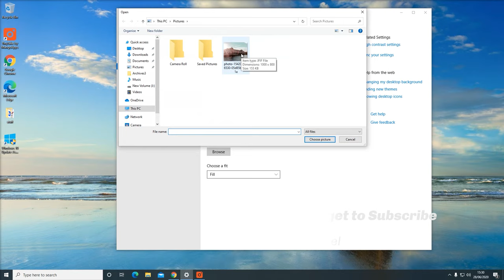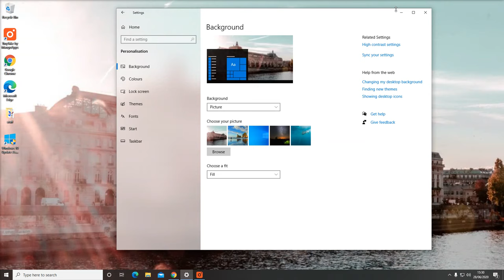How To Change Desktop Background image in Windows 10 - Tutorial - Quick Tech Tips 2023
How To Change Desktop Background Windows 10 - Quick Tech Tips
A quick Windows 10 beginners tutorial that shows how to change Windows 10 desktop wallpaper and/or Windows 10 desktop background. Windows 10 desktop customization allows you to choose your own picture as your Windows wallpaper. Easy and simple Windows 10 tutorial on how to change your desktop

0:00 introduction
0:18 Change background

Category
Science & Technology